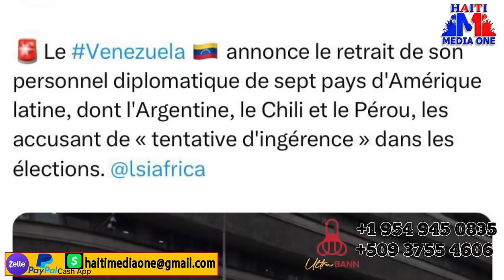Normil Rameau touye 104 bandi, 27 bandi chen mechan pran bwa kale